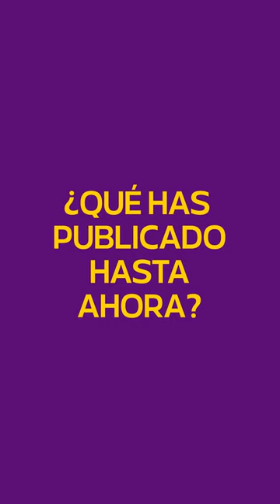Ellas Transforman - DIANA BELÁUSTEGUI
Diana es escritora especializada en la ficción de terror. Una especie rara de literatura santiagueña. A través de sus letras, ella transforma psicológicamente  a sus lectores, que tienen el coraje de leerla  y dejarse seducir por los monstruos o asesinos protagonistas  de sus obras como por ejemplo, ocurre en su libro Cuentos Inadaptados publicado por EDUNSE. Su poder creativo, inquieta y hasta incómoda desde sus títulos: Escorpiones en las tripas, Nacer hembra, El tercer Hijo maldito cuentos deformes, Lengua del Diablo, entre otros.